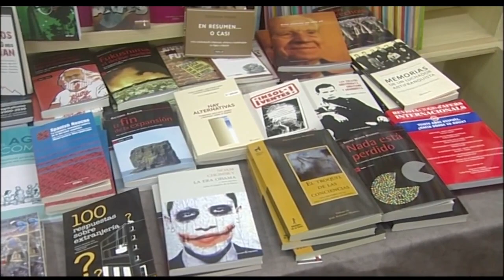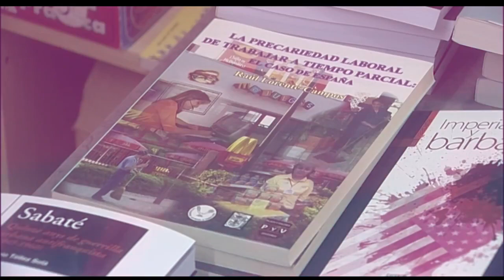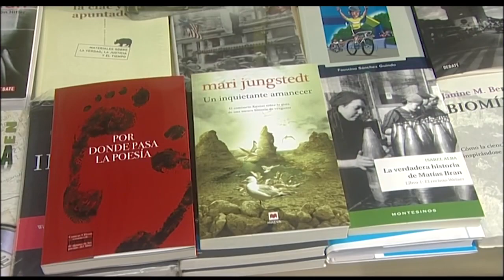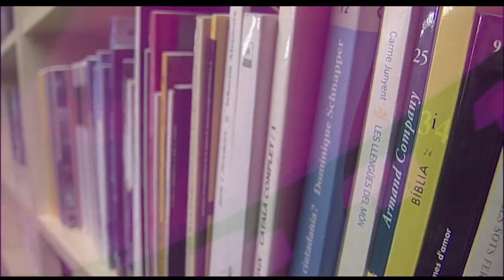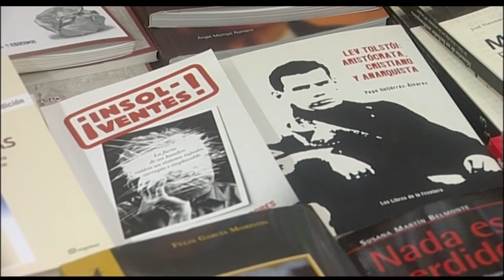Llibreria Primado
Av/ Primado Reig, 102 València